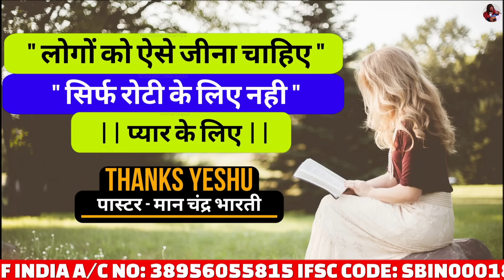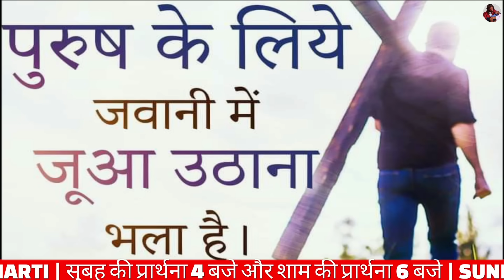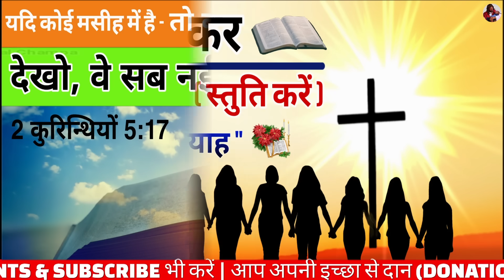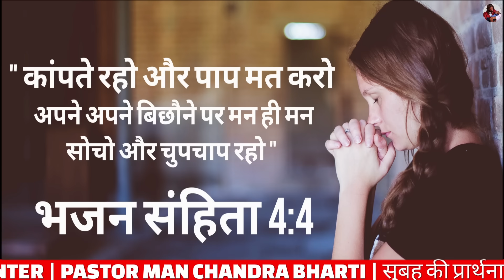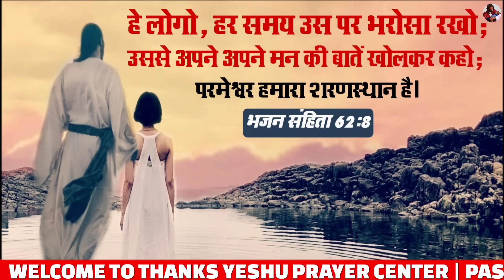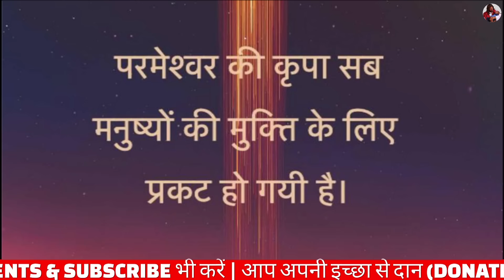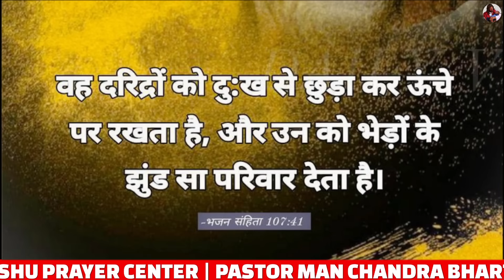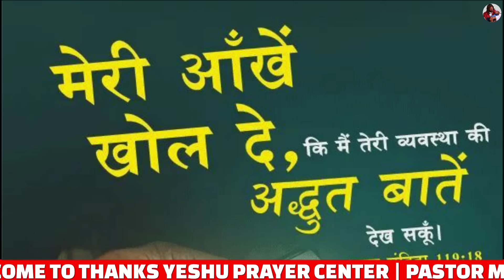Morning Prayer | मत डर मै तेरे साथ हूँ | Pastor Man Chandra Bharti